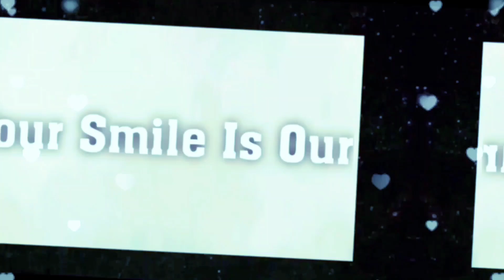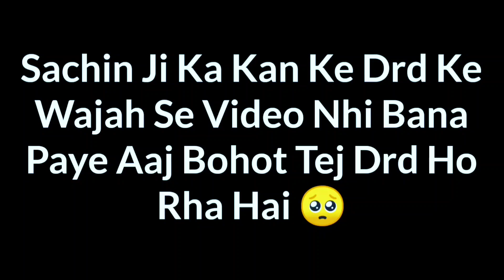Sachin Ji Confess Kiye "Ab Mai Tumse Pyaar Nahi Karta" 🥺😭 || Ab Kya Hoga#heartbreak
Shibani Vlogger
Full Name - Shibani Gupta Dey